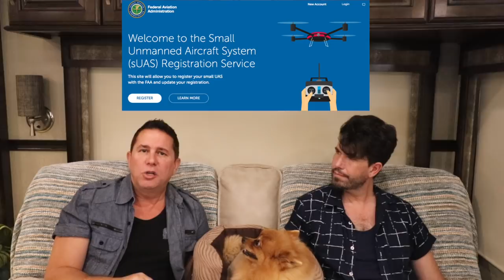RV Living Full Time Q&A Series #7 - The Glamping Guys Youtube Channel - RV Tips, Tricks, & RV Hacks!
SUPPORT US FOR FREE ON AMAZON

CAMERA GEAR
Rode VideoMic

TRUCK/RIG
2015 FORD Powerstroke 350 Diesel
2018 Grand Design Solitude 344GK-R 37ft Fifth Wheel

GLAMPING GUYS MUSIC COPYRIGHT RULES INSTRUCTIONS

COPY & PASTE TEXT BELOW INTO YOUR VIDEO DESCRIPTION